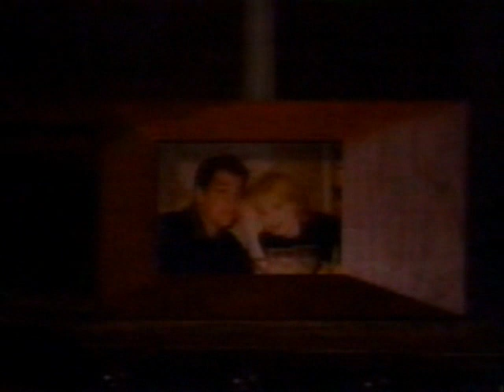Vicky and Ryan Montage Jan 1997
After Ryan makes his way out of Vicky's attic, he wanders around Vicky's cottage and thinks of their times together.